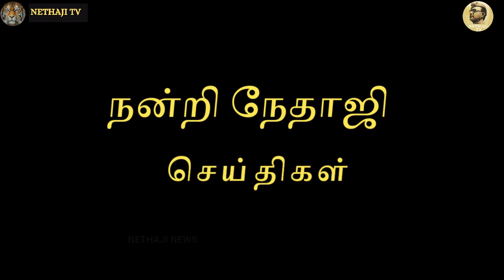96 சதவீதம் இந்துகள் - அப்பாவு சர்ச்சை பேச்சு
R.Varadharajan Ex-Police / Advocate